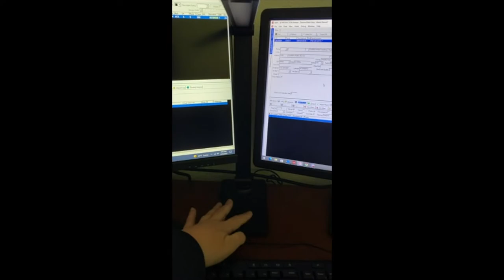Dott Arts LED Desk Lamp Review | Touch Control Desk Lamp, Dimmable Office Lamp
LED Desk Lamp, Touch Control Desk Lamp with 3 Levels Brightness, Dimmable Office Lamp with Adjustable Arm, Foldable Table Desk Lamp for Table Bedroom Bedside Office Study, 5000K, 8W, Black